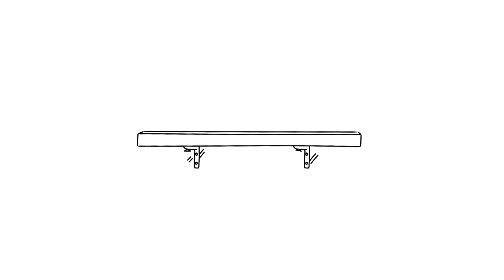DIY Simon's Cat SHORTS #69 Simon's Cat